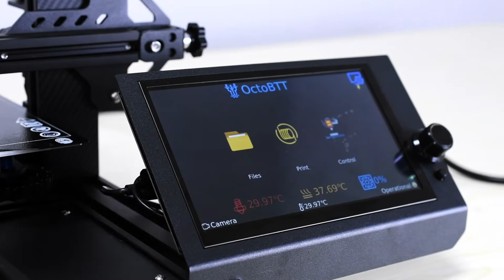BIQU BX: has BIGTREETECH’s best motherboard & the 219g direct extruder & integrated Octoprint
1) 219g Direct Extruder | 32Bit 400MHz Motherboard | Raspberry Pi Expansion | 7" Touch
Screen | 0.9° Stepping Motor | A Creative Workhorse DIY 3D Printer
2) BIQU BX, a plug&play Raspberry Pi solution designed for who defines creativity, makes
3D printing ever easier.

Powerful BigTreeTech Motherboard Re-Imagined:
● Fastest Processing CPU:
○ BX is equipped with a powerful 32bit, 400Mhz smart control chip for faster
computational processing. Allowing smart assistant features, like auto-leveling, to
help amateurs with more success prints, and more complex printings for
pro-users.

● Easy 3 Modes Control:
○ Not just the Marlin and BTT's own touch-screen control modes. The ingenious
BigTreeTech Motherboard design supports plug & print Raspberry Pi firmware expansion. BX is the world’s first laptop-free Octoprint integrated 3D Printer.

● Safety Is No.1 Priority:
○ The latest BigTreeTech motherboard has added new critical functions to extend
the durability and longevity of BX 3D printers, such as power failure protection,
heating overload protection and drive reverse plug protection. Truly hassle-free
and print with a peace-of-mind.

Exceptional Printing Modules For Excellent Quality Prints:
● Lightest Direct Extruder:
○ World's lightest (219g) direct extruder built to reduce inertia to its minimum for
accuracy improvement. With more precise filament feeding and withdrawal, the
BX Direct Extruder is by far the topnotch offering in the market.
● Smoothest Nozzle Inner Surface:
○ Fram in the titanium alloy chassis ensures even thermal distribution. The patented high-quality brass nozzle high precision processing methods result in the smoothest throat inner surface within Ra0.4 which can effectively prevent clogging.
● Double precision Stepper Motor:
○ Instead of a standard 1.8° stepper motor, BX uses a 0.9° motor with twice the precision. This significantly improves fineness and accuracy in terms of print quality.
● Built For Robustness:
○ The aluminum profile and double Z-axis structure guarantee ultra-stable working
conditions for reliable print results.